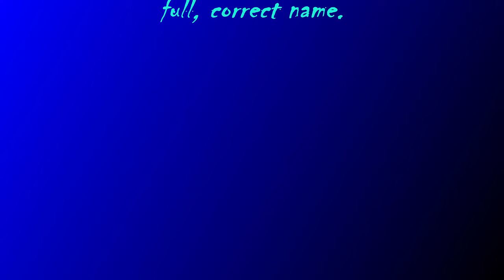:QUANTUM-GRAMMER-SHOOT-~145, FLAG-MECHANICS/COMMUNICATION-METHODS.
:~0– FOR THIS CLAIM OF THE PODCAST IS WITH THE POSITION OF THIS AUDIO/VIDEO-FILE WITH THIS STATEMENT OF THIS CLAIMANT AND OF THIS CREATOR WITH THE Jason-Matthew BY THE Glass.
:~1– FOR THIS FUNCTION-CLAIM OF THIS AUDIO/VIDEO IS WITH THE SHARE OF THE LESSONS/KNOWLEDGE WITH THIS PEACEFUL-VOLITION AND WITH THIS NEUTRAL-CONVEYANCE OF THIS CLAIMANT AND OF THIS NARRATOR/CREATOR WITH THE Jason-Matthew BY THE Glass.